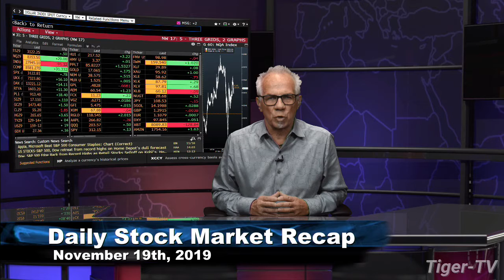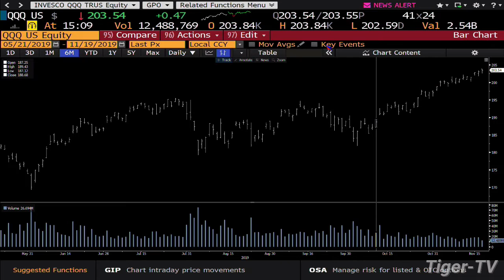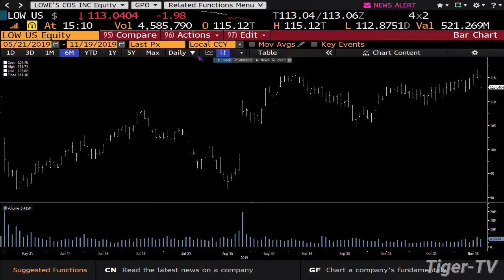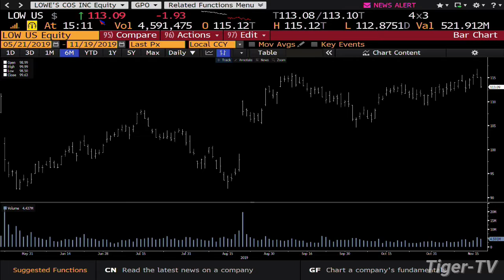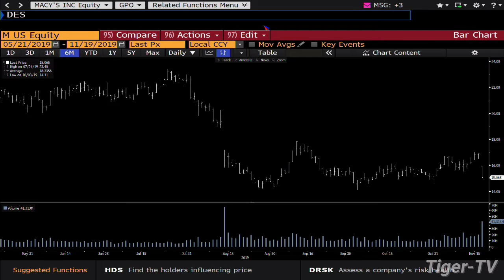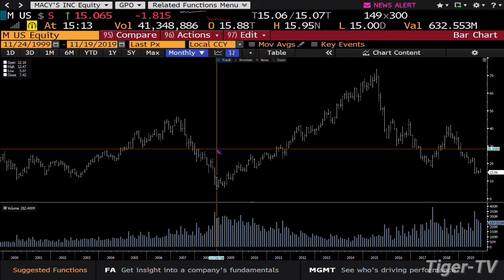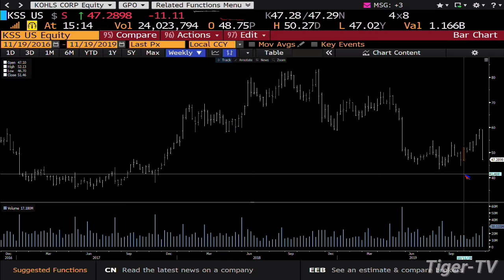November 19th, The Daily Stock Market Recap with Tom O'Brien on TFNN - 2019